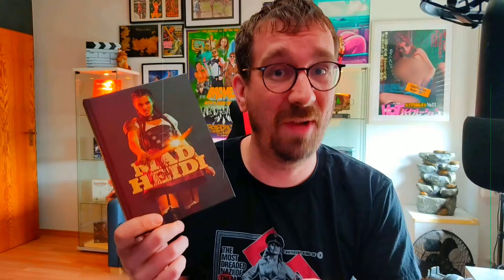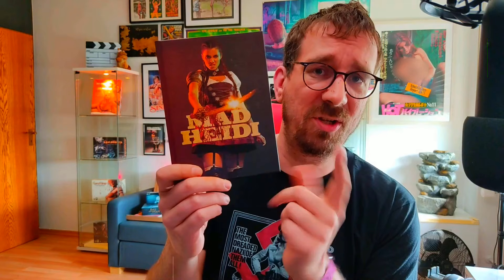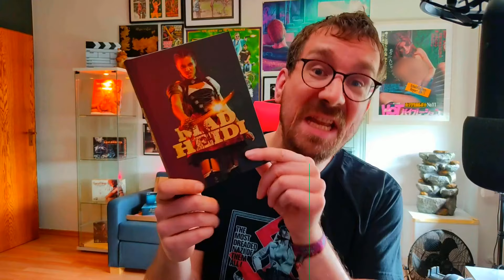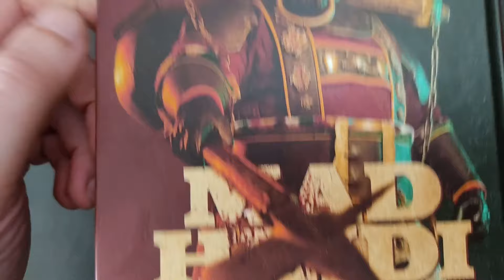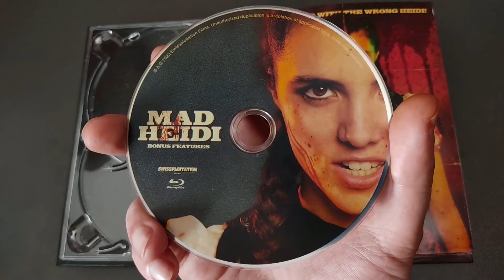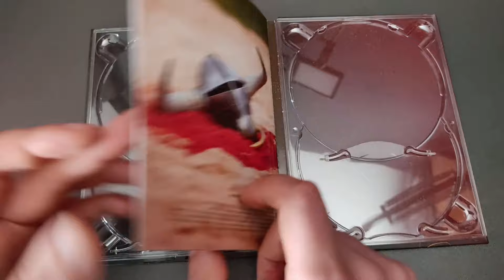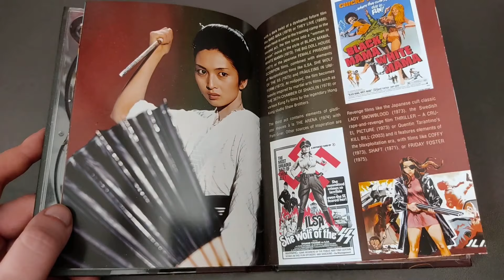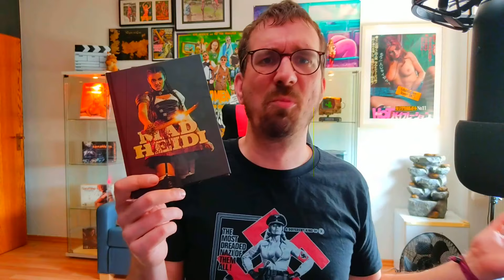Ein Blick auf MAD HEIDI (2022) und das Collector's Edition MEDIABOOK von SWISSPLOITATION FILMS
Willkommen zum heutigen Video! Wir werfen zusammen einen genaueren Blick auf den Crowdfunding Titel MAD HEIDI (2022) aus der Schweiz und die internationale Collector's Edition im Blu Ray Mediabook von SWISSPLOITATION FILMS.
Viel Spaß!